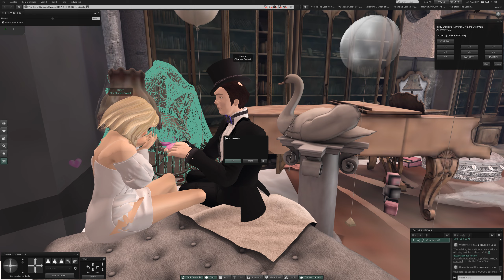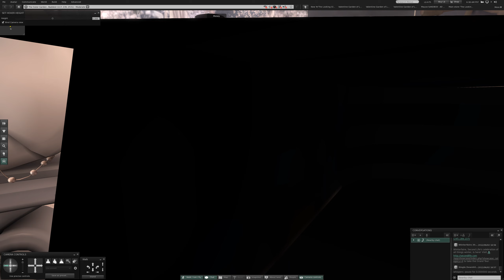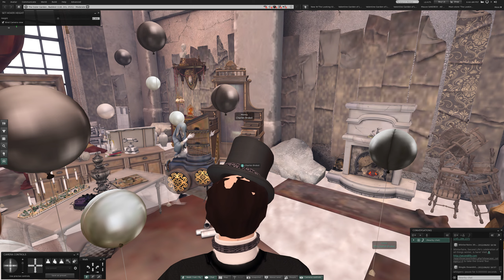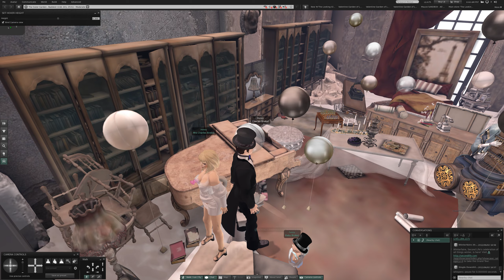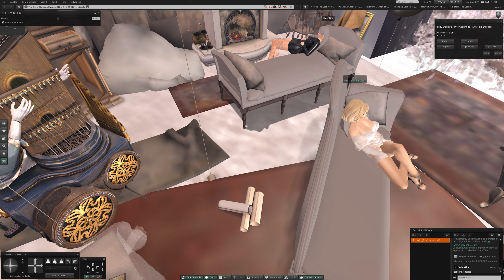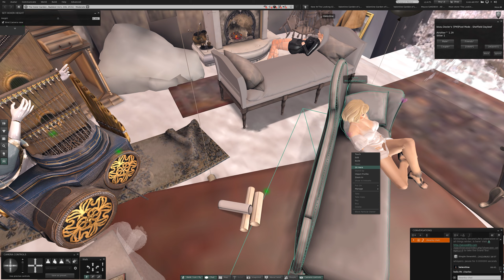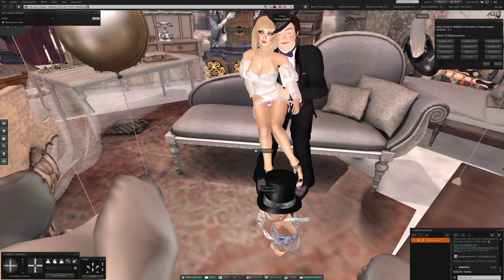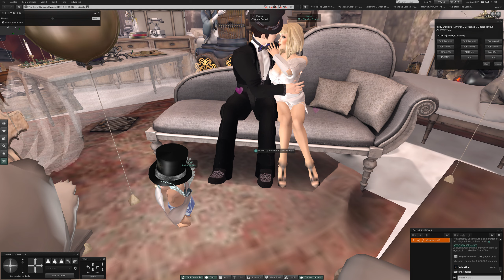1 The Outer Garden at Baddest in Second Life